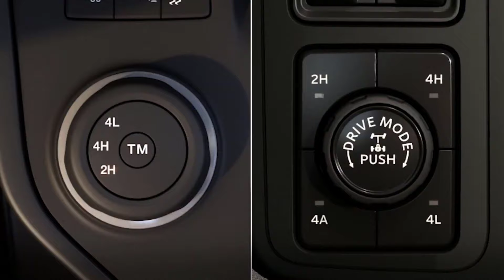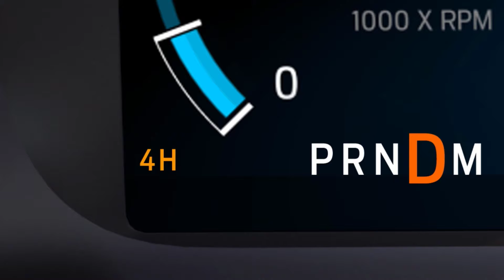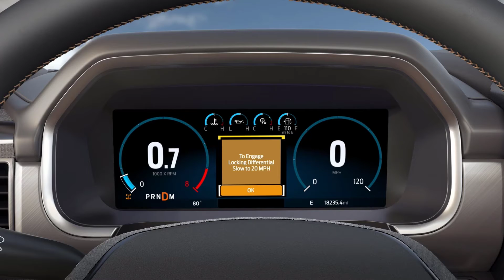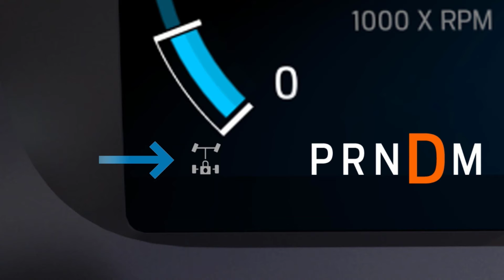ALL NEW The Ford Truck New 2022 - Car+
Amazing Cars Global (ACG) - Car+